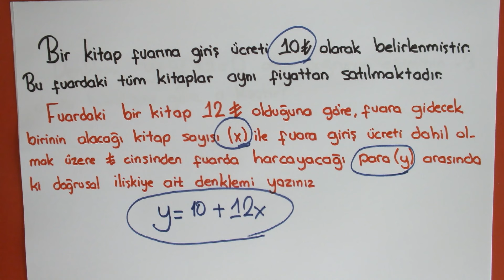Günün Özel Sorusu Doğrusal Denklemler #145